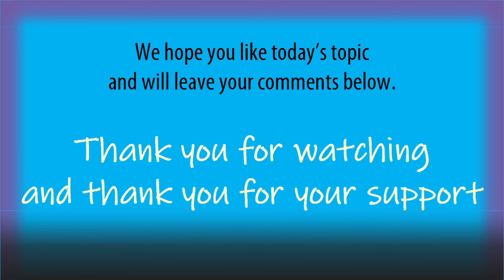Man Sings Johnny Gill’s Song My, My, My, at his Wife’s Funeral